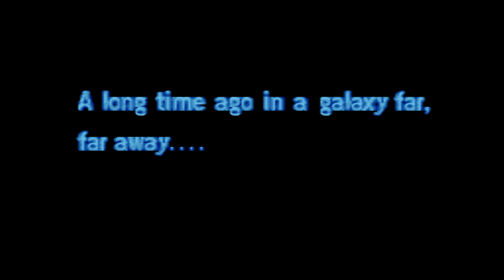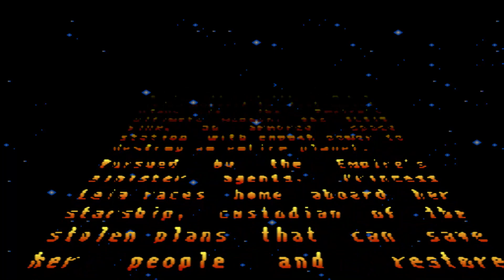[게임추천] 슈퍼 스타워즈_Super Famicom Ver, Super Star Wars Played by Uncle Jun's Game TV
* 액션 어드벤처(Action Adventure), 2D 플랫포머(2D Platformer), 건슈팅(Gun Shooting), 우주 공상과학(Space Science Fiction), 루크 스카이워커는 감옥에서 레이아 공주를 구하고, 반란군 전사들과 함께 죽음의 별을 파괴한다(Luke Skywalker will rescue Princess Leia from the detention block, then proceed to destroy the Death Star with the rebel fighters), 슈퍼 패미콤 버전(Super Famicom Version), 영화 원작 있음(Star Wars: Episode IV – A New Hope), 1992년작(1992 Released), 클래식(Classic), 레트로(Retro)